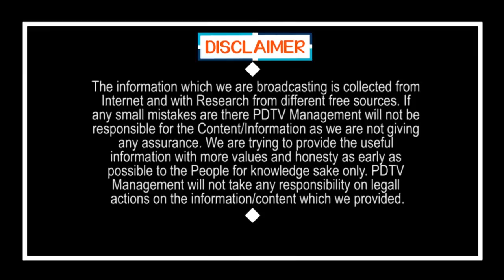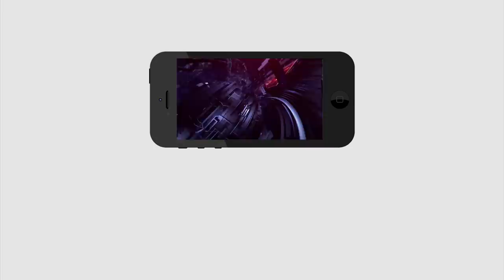CM Jagan Plan Prepared For TDP | ముందుంది ముసళ్ల పండగ.. జగన్ ప్లాన్ కు టీడీపీ పని ఔట్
ముందుంది ముసళ్ల పండగ.. జగన్ ప్లాన్ కు టీడీపీ పని ఔట్ | CM Jagan Plan Prepared For TDP | PDTV News